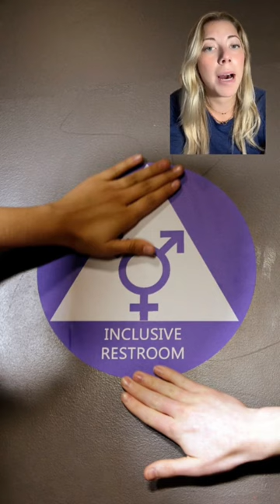Top stories to know from this week in sacramento california - Jan. 20, 2023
Here are some stories to know from this week in Sacramento!